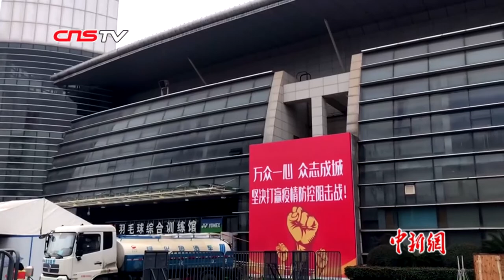探访武汉第二批“方舱医院” 以人为本突出实用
武汉市为了应对新冠肺炎疫情，第一批三处“方舱医院”已经投入使用，根据部署从2月4日开始武汉将再建8座“方舱医院”，专门收治新冠肺炎轻症患者。2月6日上午，中新社记者来到武汉体育中心探访了正在改建的“方舱医院”。

在训练馆记者看到，这里的床位和被褥已经铺设完成，其中还用隔板隔开分为几大区域。负责改建的项目负责人张文桥说，这个场馆改建“方舱医院”他们总共花了不到40个小时。

在武汉体育中心主比赛场馆，记者看到整个改建工作也基本完成，现场还有少部分工人在安装床位。武汉经济开发区（汉南区）管委会副主任，区防治新冠肺炎指挥部副指挥长王洋介绍说，武汉体育中心有两个场馆用来改建 “方舱医院”，改建床位达到1100张左右，同时还在设计改造方面考虑以人本，突出实用性。